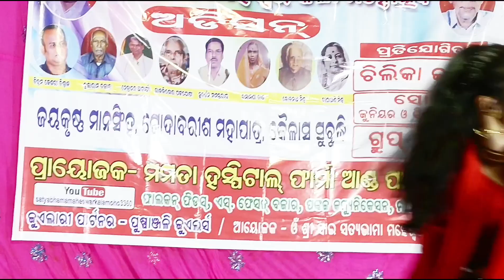2023 CHANDAPUR AUDITION ROUND. SATYABHAM MAHESHWAR KALA MOHOTSAV NACHUNI KHORDHA